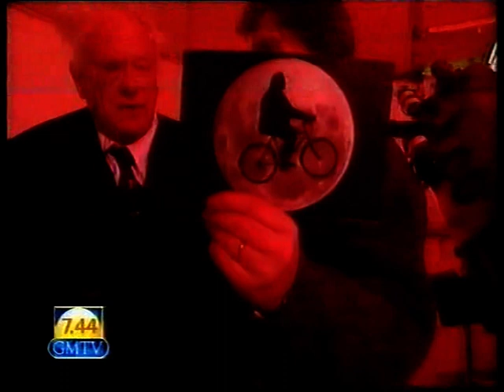Interview - Patrick Moore (GMTV) (Mar 1998)